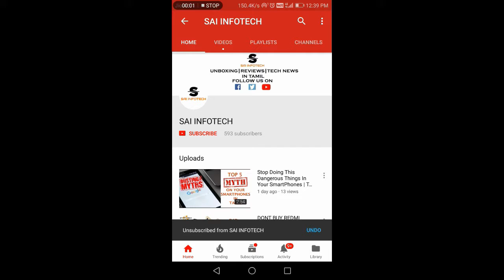HONOR 8X IN TAMIL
DAILY TECH NEWS & UNBOXING,REVIEWS IN TAMIL தமிழ்  SUPPORT US